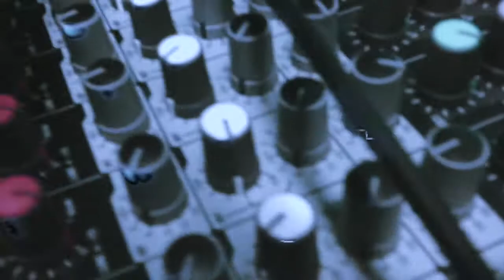Oberst Panizza - Mutant Transmissions Festival II - SYNTH - MINIMAL - WAVE - ROBOTS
🧿 Mutant Transmissions Festival II 🧿
OBERST PANIZZA - synth wave, Berlin.
Founding member and co-composer of band Velvet Condom.
Now operating in solo, by programming synthesized melodies and robotic vocals, in the lineage of early electronic pop.
Tracklist :
Qui Croire
Octobre Noir
Last Man In Europe
The Fly
Pflanzen Unter Dem Eis
Colonel Zero
Recorded and filmed live at Cosmosapiens Studio, Berlin
Video directed and edited by Béryl Le Gallo (Intoxicat)
Music written, produced and performed by Oberst Panizza
Oscilloscope generated with Rolf R.Bakke and Rushjet1's SidWiz2

Day 3 ( first 3 hours)

🧿 Mutant Transmissions 🧿
is an exploration of the experimental, innovative and cutting edge of the audio underground.
and on 106.4 Fm on Flanders, BE

for live shows and chat